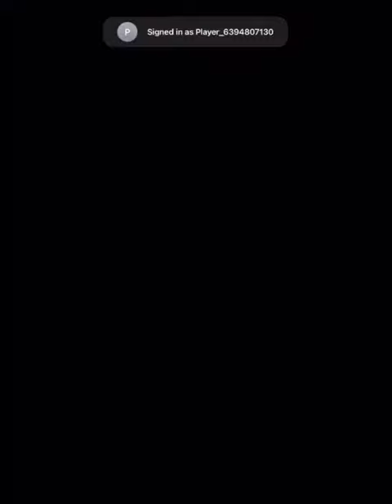REALLIFE SEELY 105 GAMING: save the girl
Welcome to save the 👧!